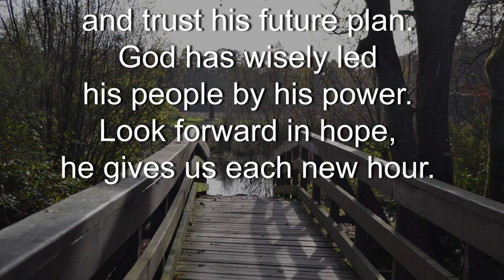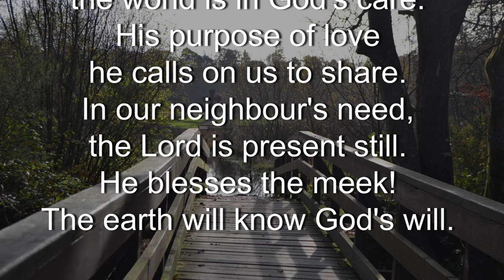Look forward in faith